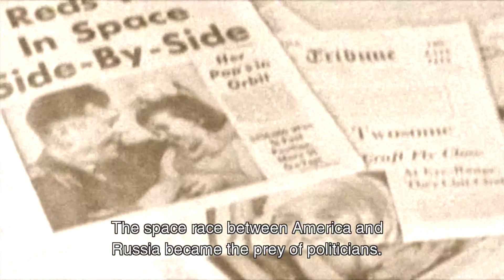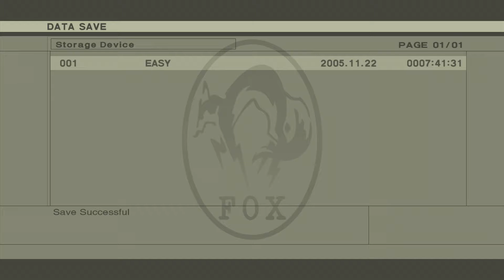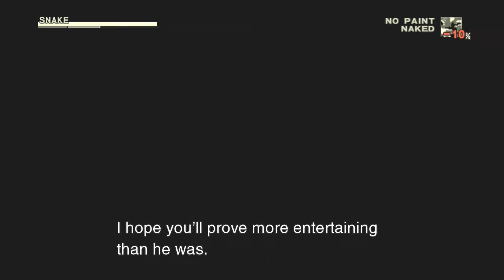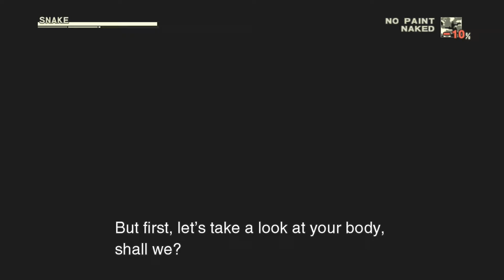Metal Gear Solid 3 Snake Eater Gameplay Xbox 360 Part 12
The year is 1964, the height of the Cold War. Naked Snake, an agent in the newly formed special forces unit FOX, heads into Soviet territory to help a Russian scientist flee to the West. However, Snake's mentor and mission advisor The Boss, a female soldier known as the mother of the world's special forces, defects to the Soviet Union, taking a miniature nuclear warhead with her. It's prompt use on a Russian research facility brings the world to the brink of war. Now, Snake must return to the USSR on a secret mission to kill his former mentor and avert full-scale nuclear war.
Includes MGS3 plus the original MG1 and MG2
Relive history as the Geo-Political landscape changes
Outsmart enemies with camouflage, close-quarters combat, stalking, interrogating, climbing, hunting and treating injuries
Pit yourself against an environment where traps catch enemies and prey, and threats lurk in the shadows
Epic musical score composed by Harry Gregson-Williams (Armageddon, The Rock)